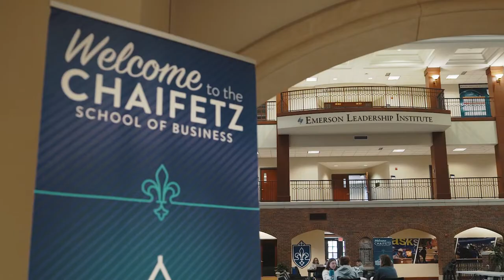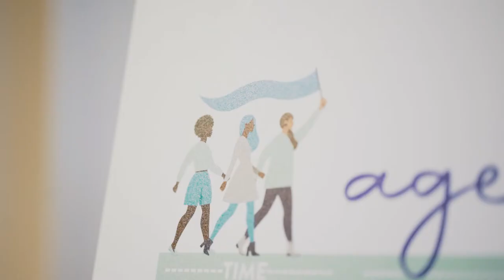Be Heard: Women in Leadership Conference - 2022 Highlights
In 2022, the Chaifetz School's Emerson Leadership Institute hosted the inaugural Be Heard: Women in Leadership Conference at Saint Louis University as part of its commitment to inclusive excellence. The engaging and interactive conference brought together business leaders, alumni, students and leading experts from academia and industry for a day of learning and empowerment.

ABOUT THE CHAIFETZ SCHOOL OF BUSINESS
For more than a century, the nationally ranked Chaifetz School of Business at Saint Louis University has led business education as one of the first business schools in the American West. Today, the Chaifetz School stands at the intersection of SLU's Jesuit mission and the market, preparing graduates to lead the future as ethical business professionals committed to leveraging business for good. The Chaifetz School's inclusive, innovative and impactful academic programs continue to be recognized by leading publications such as Poets&Quants, U.S. News & World Report and The Princeton Review.